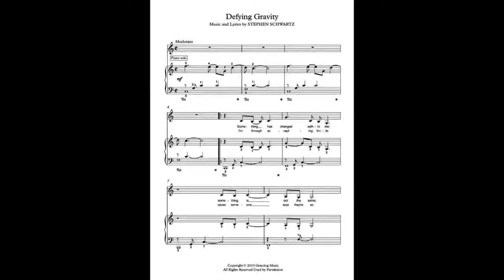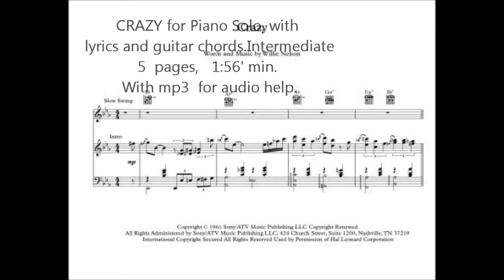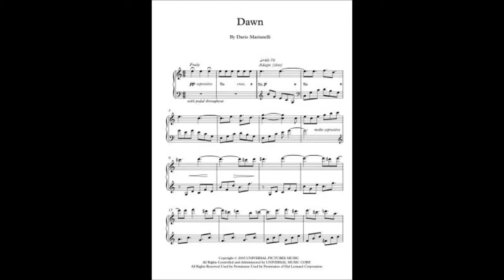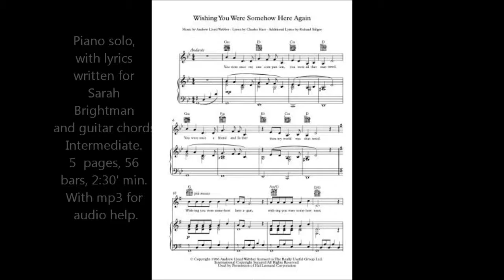Piano Pop Hits music scores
Defying Gravity piano music score

Blue Moon piano music score 00:30'

Crazy piano music score  01:00'

Total Eclipse Of The Heart piano score  01:30'
heart-piano-score

Dawn piano music score 02:00'

When You Believe piano music score 02:30'

Wishing You Were Somehow Here Again piano music score 03:00'